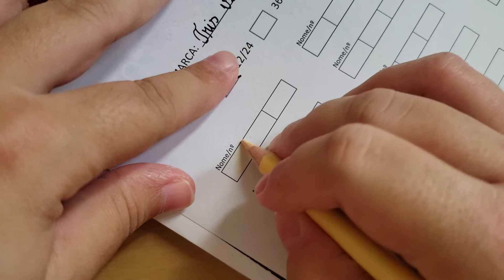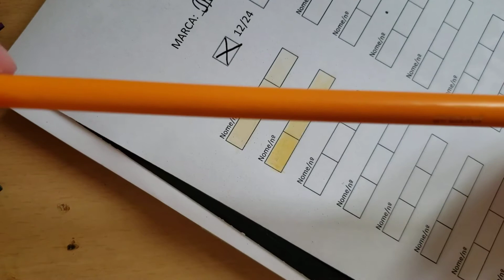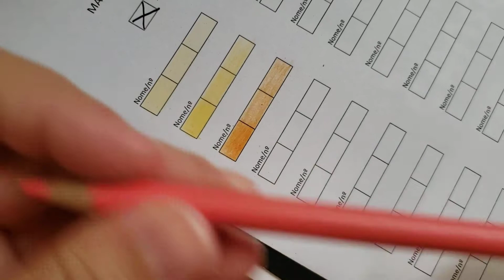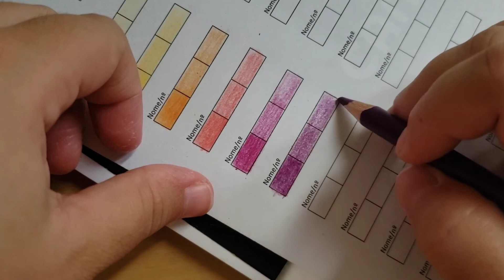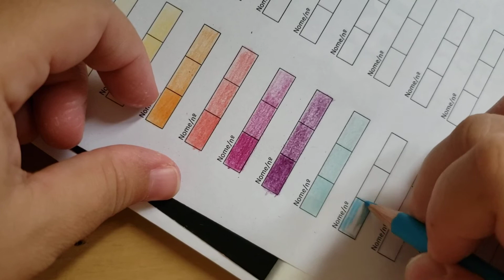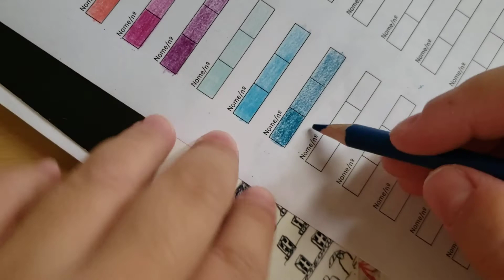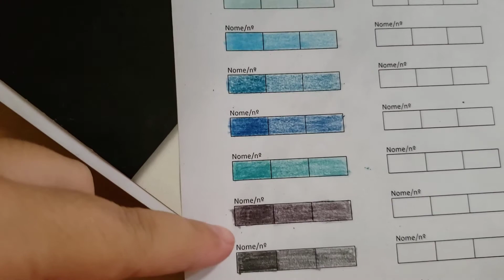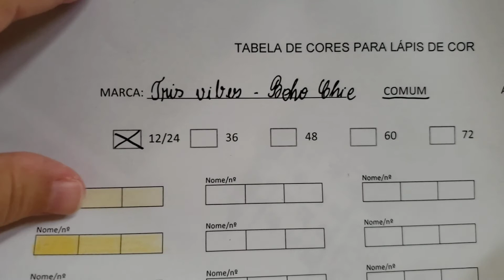Lápis de cor Tris Vibes - Boho Chic